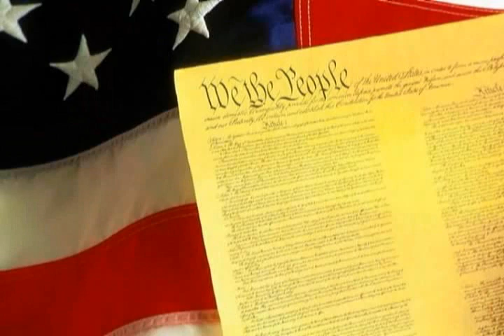"LET FREEDOM RING"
I WROTE THIS SONG IN SEPTEMBER OF 2001